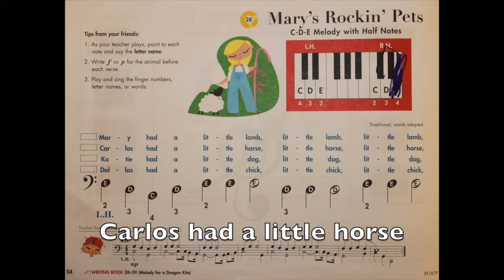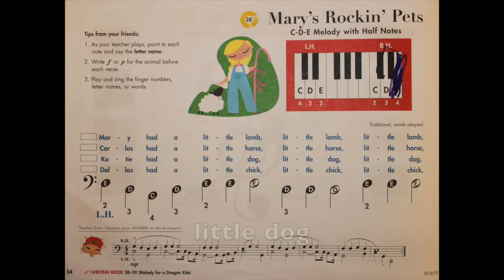Mary's Rocking' Pets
This video is about Mary's Rocking' Pets